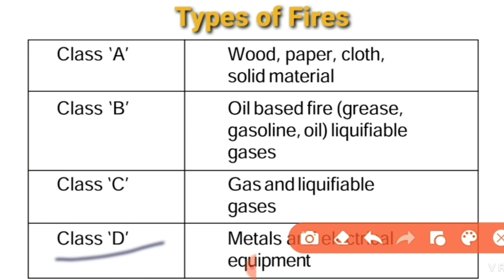Classification of fire।Types of fire in hindi। आग के प्रकार। Type of fire। Type of fire extinguisher